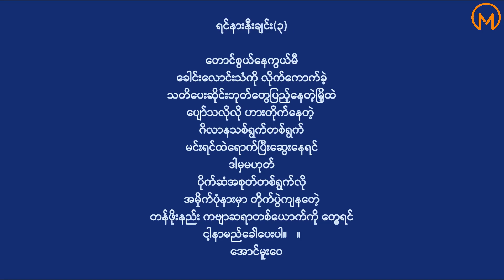ရင်နားနီးချင်း(၃) - အောင်မှူးဝေ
ဆရာအောင်မှူးဝေရဲ့ ရင်နားနီးချင်းကဗျာကို ရွတ်ဖတ်ရာမှာ တစ်စုံတစ်ရာ အမှားအယွင်းရှိခဲ့ပါက နားလည်ခွင့်လွှတ်ပေးကြပါခင်ဗျာ